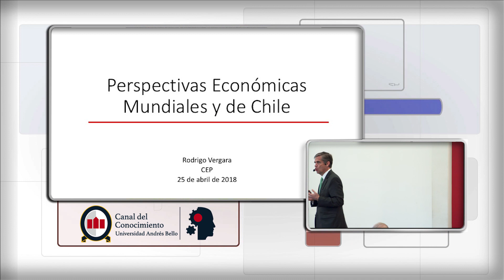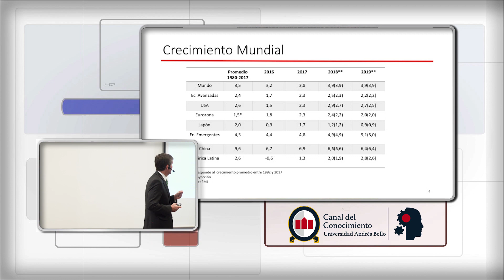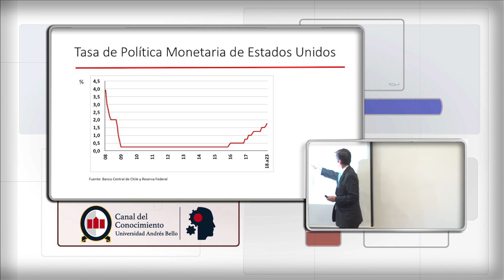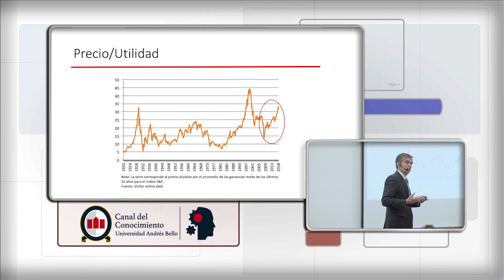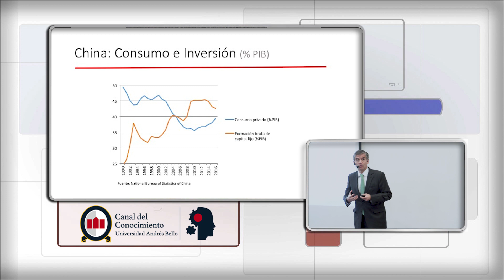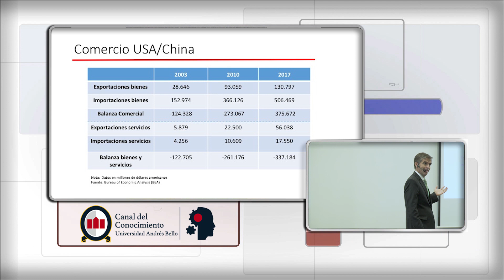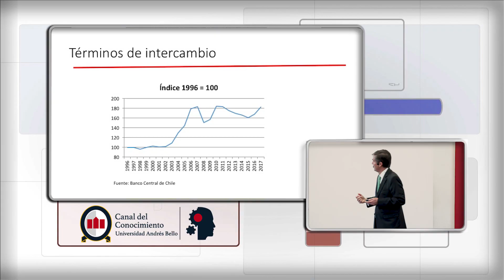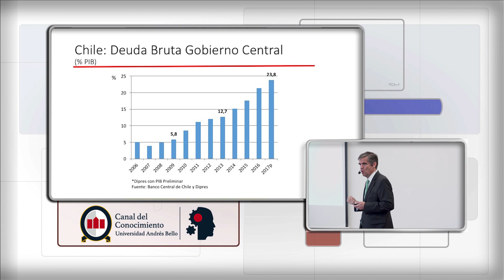Perspectivas Económicas Mundiales y de Chile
Expositor: Dr. Rodrigo Vergara, Economista PUC; Doctor y Máster en Economía Universidad de Hardvard,  Ex Presidente del Banco Central de Chile e Investigador del Centro de Estudios Públicos (CEP)

Las cifras del último Informe de Política Monetaria (IPoM) confirman una mejor salud económica del país y auguran buenas expectativas para los siguientes años: Mejor calidad en los tipos de empleos, términos de intercambio al alza, recuperación de la confianza y un buen escenario internacional hacen que Chile se encuentre inmerso en uno de los escenarios más favorables del último tiempo, así lo dio a conocer el Dr. Rodrigo Vergara,  ex presidente del Banco Central y actual investigador del Centro de Estudios Públicos (CEP), durante su charla magistral que  inauguró el año académico de la Facultad de Economía y Negocios de la Universidad Andrés Bello. "Hace muchos años que no teníamos una economía mundial que estuviera creciendo a tasas cercanas al 4%. Pero más importante incluso que el promedio, es que hace muchos años no veíamos que un dinamismo en la economía de este nivel fuera sincronizado, ¿qué significa eso? Que todas las regiones del mundo registran crecimiento". argumentó el especialista.

No obstante a las buenas perspectivas, el economista recalcó que existen riesgos a nivel internacional, tanto financieros  (que son relativamente acotados por el momento), como políticos (que son un poco más complejos como lo es el conflicto económico China-EEUU). En el ámbito local en tanto, los principales riesgos que se afrontan tienen que ver con que pueda haber una inflación de expectativas y una significativa restricción fiscal.                                              "Ahora el desafío de Chile es crecer a largo plazo y mantenerlo, para que esto no sea solamente una recuperación transitoria, solo una recuperación cíclica" concluyó.